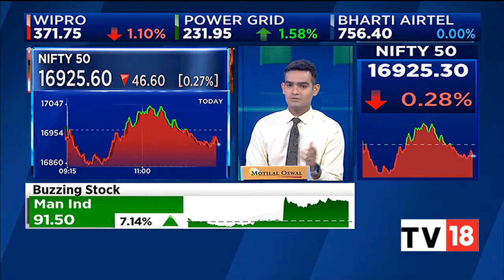ICICI Prudential Life Insurance Appoints Anup Bagchi As MD & CEO | Halftime Report | CNBC-TV18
The Board of directors of ICICI Prudential Life Insurance Company Limited on Thursday approved the appointment of Anup Bagchi as the Managing Director and CEO of the company, ICICI Bank announced through an exchange filing.

Bagchi is to take over from June 19, 2023 or the date of approval from IRDA. He will also take over as the executive director and COO from May 1, 2023 subject to the required approval.

n18oc_business